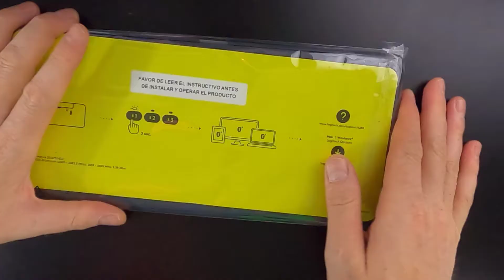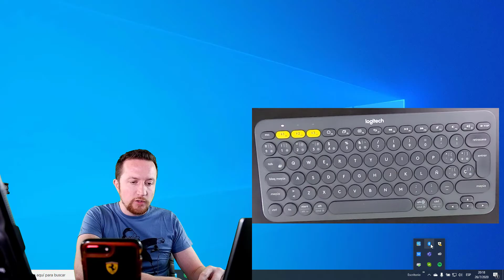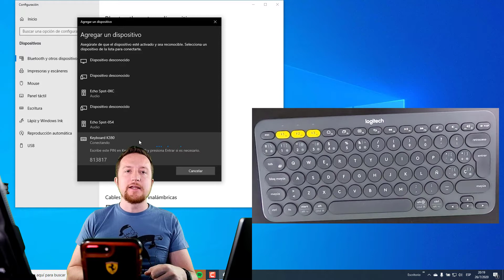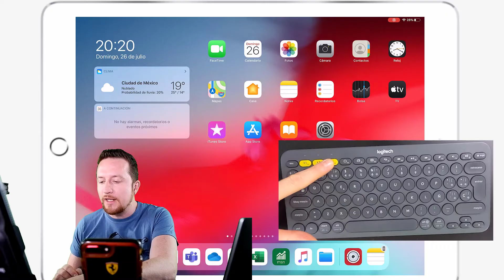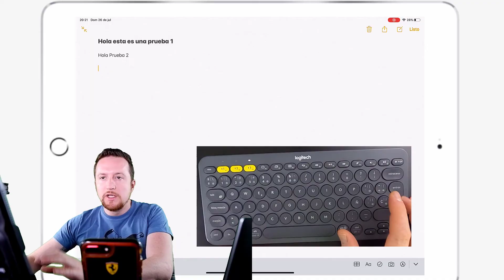⌨️ LOGITECH K380 ESPAÑOL 🔥 COMO CONECTAR 3 A LA VEZ 📱 ANDROID 🖥️ IPAD IPHONE 💻PC MAC [MANUAL USO] 🔥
Conoce como funciona y como conectar con 3 dispositivos y trabajar de manera simultánea sin tener que apretar más que un botón. Adquiérelos en los siguientes vínculos: